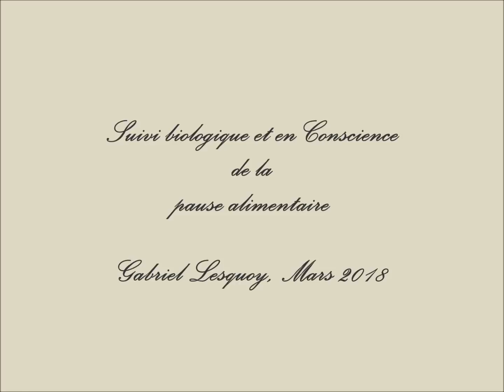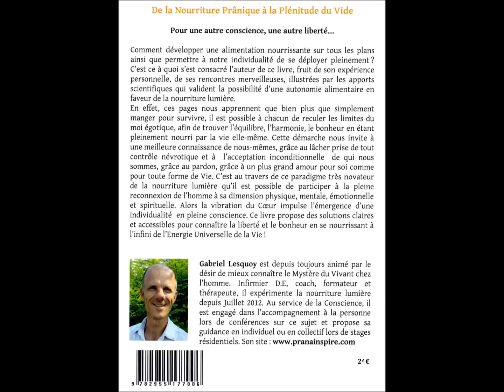Suivi biologique et en Conscience de la pause alimentaire